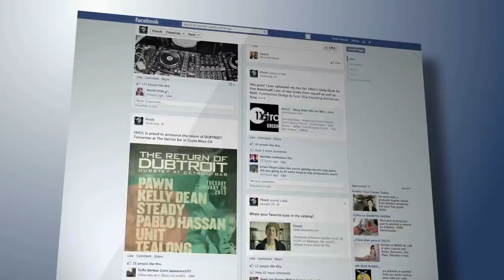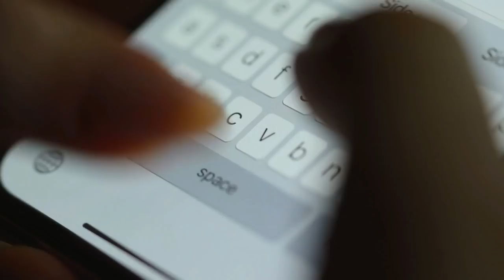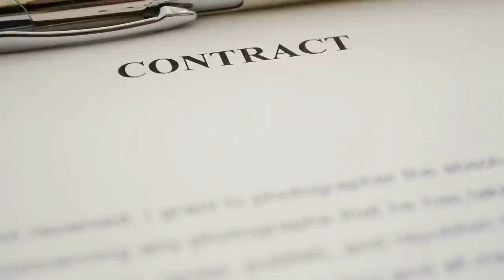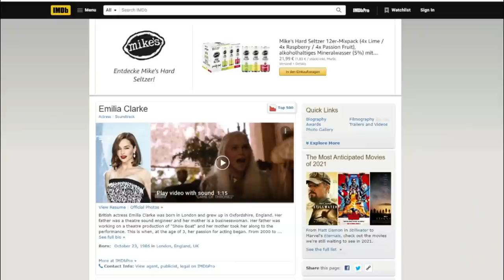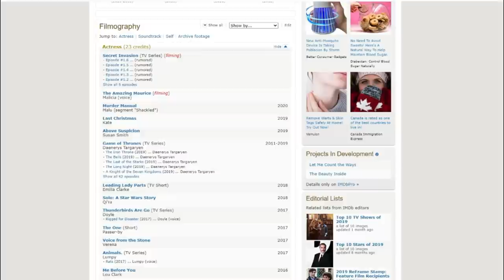Emilia Clarke REPLACING Amber Heard In Aquaman 2?!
Although it is pretty obvious that Amber Heard should be fired from the Aquaman 2 sequel, the DC Extended Universe’s film production company that was supposed to make this decision, seems to have missed the obvious. Now, they are getting huge media backlash, thanks to the negative comments against one of their lead actresses, Amber Heard. Before the whole Aquaman 2 filming even began, we all knew, and if you didn’t then you should listen to this next fact, that millions of fans were against Amber’s role reprisal in the upcoming Aquaman second installment that stars Jason Momoa and other huge stars such as Nicole Kidman, Patrick Wilson, Willem Defoe, and Randall Park. Such a big cast ensemble, and that alone proves that Warner Bros. can pay huge stars for their roles. Now, what’s up with recasting Amber Heard? You may remember that a huge number of supporters filed for a petition to be signed with the aim to request Warner Brothers to fire Amber from her role as Queen Mera, the same way they forced Johnny to leave Fantastic Beasts. However, even after garnering more than 1.6 million signatures, Warner Brothers still pushed through, having Amber reprise her role. A lot of fans were upset by this, and we mean UPSET. Everywhere you look on social media, there were mean comments about Amber, and sadly, about the upcoming Aquaman film itself. There’s no doubt that the first Aquaman directed by James Wan was a huge hit, and it deserved every inch of success because it’s aesthetically and cinematically beautiful in many, many aspects. Yet, during the promotion period, it had been noticeable that people were planning to not watch the movie and even campaign for others to boycott it too, in honor of their support for Johnny Depp, who has been let go from his role as Grindelwald in the Fantastic Beasts film series. Both movies are set to premiere in 2022, and both movies are going to be under Warner Brothers.

But what is keeping Warner Bros. head over heels for this actress who is currently dealing with a huge lawsuit in front of her, and a number of pieces of evidence against her proving that she is not all that she claims to be? With everything that’s going on in Johnny and Amber’s post-divorce chaos, it is indeed safe to say that Amber’s name is in the hot seat, and not in a positive way. Well, it turns out they are obviously risking it. Several people are slowing turning to Johnny’s side. So, in the middle of this all, fans can’t help but make their own bets on who would be the suitable replacement for her cast as Queen Mera. There are tons of different actresses that would fit the role, but it seems like in the last few months while this situation against casting Amber is happening, fans’ eyes are falling on Emilia Clarke.

But why do we think Emilia would be the perfect person to play Queen Mera? Well, there’s a number of reasons, from rekindling her romance with Game of Thrones co-star Jason Momoa. So, here are some of the biggest reasons why Emilia Clarke is the best female celeb to replace Amber Heard in Aquaman 2.

1. She is one of the biggest and most celebrated female stars today
Widely known as Daenerys Targaryen,

2. Fans would love to see Jason Momoa and Emilia Clarke back as an on screen pair
It is never easy to replace a cast member, especially a well-loved cast member, in a film’s second installment. However, if Warner Bros. did this decision as easily with Johnny Depp, considering how it might agitate his fans, then it must also be an easy feat for the production company to replace Amber Heard as well especially in the midst of her. While it is never easy with the fans (but in this case of course it is) when an actor is replaced in a franchise, it may go down better with viewers when they see Jason and Emilia reunite as an on-screen pair. The biggest reason why Emilia Clarke is a good replacement for Amber Heard in ‘Aquaman 2’ is that she is a fan-favorite since her past role with Jason Momoa.

3. Emilia’s siren-like physique can surely rock the Queen Mera suit
Amidst this chaos between Johnny Depp and Amber Heard, fans are already eyeing Emilia Clarke as the latter’s replacement in Aquaman 2.

But given that all these will remain merely fantasies for fans, we’ll just wait for 2022 and see how Aquaman 2 goes.